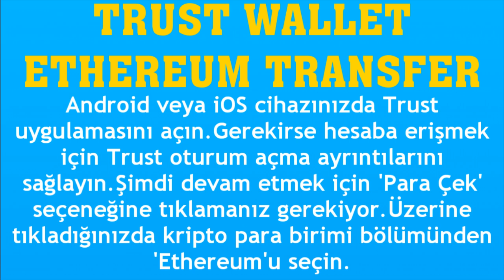Trust Wallet Ethereum Transfer Nasıl Yapılır?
Merhabalar bu videomuzda sizlerle birlikte trust wallet ethereum transfer nasıl yapılır sorusuna yanıt vermeye çalışıyoruz.İyi Seyirler Dilerim.

trust wallet ethereum gönderme
trust wallet eth transfer etme
trust wallet ethereum nasıl yollanır